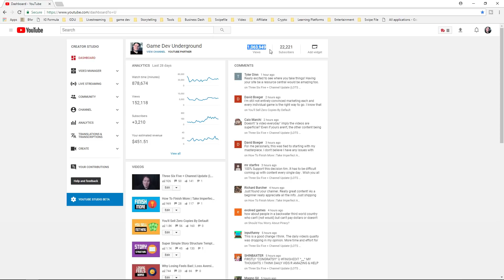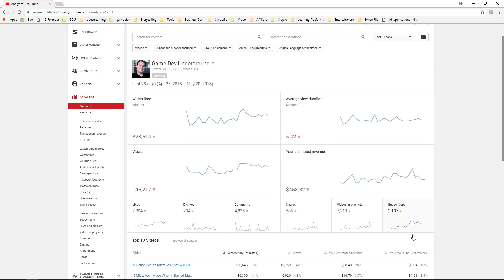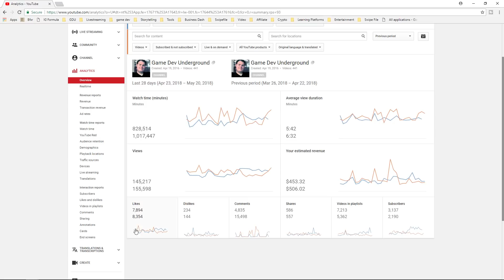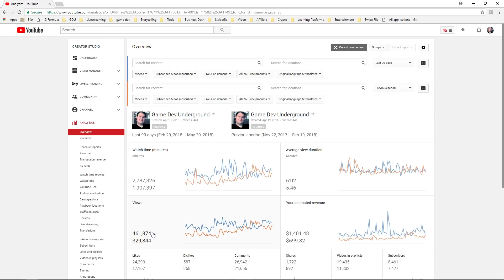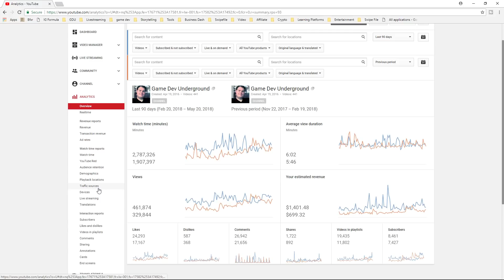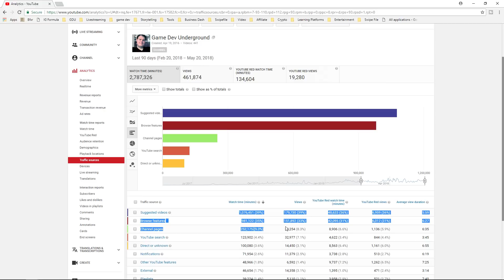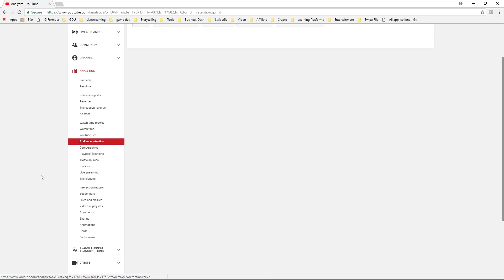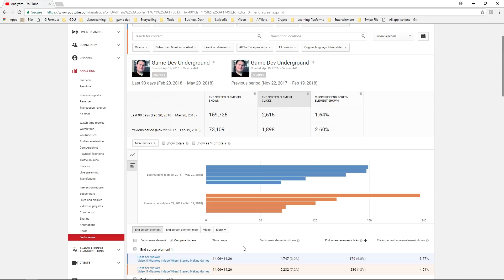My YouTube Stats And Revenue For May 2018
I share an inside look at my stats and revenue for the YouTube channel for the last month! Take a look with me.

Serious about success in game development? Wanna make indie games that ROCK?! Join Underground ELITE:

If you are an indie developer and you are looking for a fantastic community and help to refine, manage, and market your game, join us!